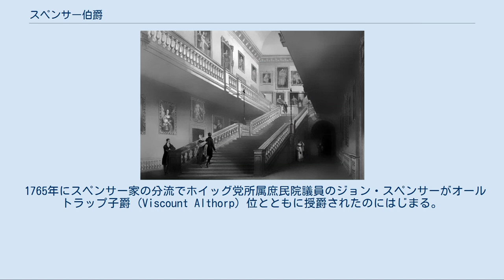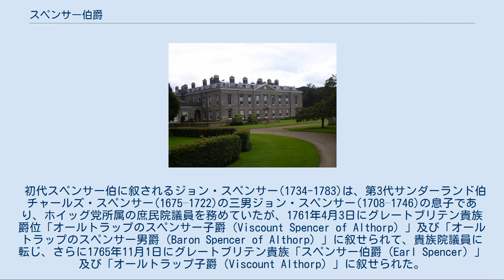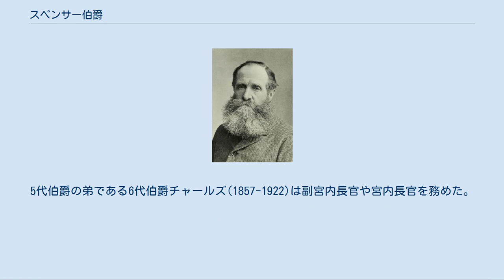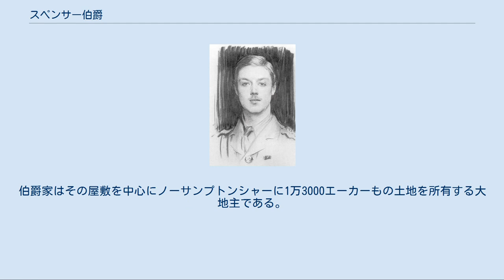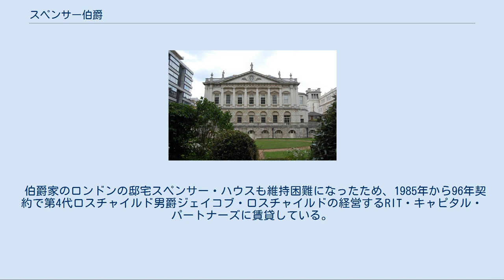スペンサー伯爵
スペンサー伯爵 （スペンサーはくしゃく、英語: Earl Spencer）は、イギリスの伯爵位。
グレートブリテン貴族。
 1765年にスペンサー家の分流でホイッグ党所属庶民院議員のジョン・スペンサーがオールトラップ子爵 (Viscount Althorp) 位とともに授爵されたのにはじまる。
伯爵家の法定推定相続人は、儀礼称号として従属爵位の一つオールトラップ子爵を名乗る。
2017年現在のスペンサー伯爵は第9代スペンサー伯爵チャールズ・スペンサーである。
 オルソープ・ハウス 1822年のオルソープ・ハウス邸内を描いた絵画 ロンドンにあるスペンサー伯爵家の邸宅スペンサー・ハウス（2009年撮影）。
現在はRIT・キャピタル・パートナーズに賃貸中。
 初代スペンサー伯に叙されるジョン・スペンサー(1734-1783)は、第3代サンダーランド伯チャールズ・スペンサー(1675–1722)の三男ジョン・スペンサー(1708–1746)の息子であり、ホイッグ党所属の庶民院議員を務めていたが、1761年4月3日にグレートブリテン貴族爵位「オールトラップのスペンサー子爵（Viscount Spencer of Althorp）」及び「オールトラップのスペンサー男爵（Baron Spencer of Althorp）」に叙せられて、貴族院議員に転じ、さらに1765年11月1日にグレートブリテン貴族「スペンサー伯爵（Earl Spencer）」及び「オールトラップ子爵（Viscount Althorp）」に叙せられた。
これがスペンサー伯爵家の創始だった。
 初代伯爵は政界において庶民院・貴族院議員以上の存在にはならなかったが、その長男である2代伯爵ジョージ(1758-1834)は王璽尚書や海軍大臣、内務大臣などの閣僚職を歴任した。
党派は父同様ホイッグ党であったが、トーリー党政権の小ピット内閣にも海相として入閣しており、ネルソン提督を抜擢したのは彼であった。
 その長男である3代伯爵ジョン(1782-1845)は、襲爵前に庶民院ホイッグ党の幹部として活躍し、1830年から1834年のホイッグ党政権下で庶民院院内総務や大蔵大臣を務め、第一次選挙法改正の実現に貢献した。
 3代伯爵の弟である4代伯爵フレデリック(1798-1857)は主に海軍軍人として活躍した。
 4代伯爵の長男である5代伯爵ジョン(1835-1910)は自由党の政治家としてアイルランド総督や枢密院議長や海軍大臣などの閣僚職を歴任した。
第3次グラッドストン内閣においてアイルランド自治法案を支持した数少ないホイッグ貴族の一人であった。
 政界の中枢として活躍した当主は5代伯爵が最後であり、20世紀以降の当主は廷臣や軍人になったり、地主業に専念する例が増えていく。
5代伯爵の弟である6代伯爵チャールズ(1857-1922)は副宮内長官や宮内長官を務めた。
彼はスペンサー伯爵位を襲爵する前の1905年12月19日に連合王国貴族爵位「ノーサンプトンシャーのグレート・ブリントンのオールトラップ子爵（Viscount Althorp, of Great Brington in the County of Northampton）」に叙されており、以降この爵位もスペンサー伯爵位の従属爵位に加わった。
 その長男である7代伯爵アルバート(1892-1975)は43年にわたって国防義勇軍の軍人として活躍した。
彼は自分の屋敷への思い入れが強く、邸宅に飾られている全ての絵画や家具の由来を説明できたので「館長伯爵」と呼ばれていたという。
 その長男である8代伯爵エドワード(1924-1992)も若い頃、陸軍軍人だった。
また王室に侍従として仕えた。
彼の三女であるダイアナ(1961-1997)はチャールズ皇太子に嫁いだことで知られる。
 2017年現在の当主は8代伯爵の次男（長男は早世）でダイアナ妃の弟にあたる第9代スペンサー伯爵チャールズ・スペンサー(1964-)である 伯爵家の本宅は、ノーサンプトンシャーのオルソープ（ノーサンプトンの北西8キロ）にあるオルソープ・ハウスである。
同屋敷は1508年に建築されたが、摂政皇太子ジョージの時代に建築家ヘンリー・ホランドによる改築で現在の姿となった。
伯爵家はその屋敷を中心にノーサンプトンシャーに1万3000エーカーもの土地を所有する大地主である。
ノーフォークのノース・クリーク村も伯爵家が所有する。
 8代伯...